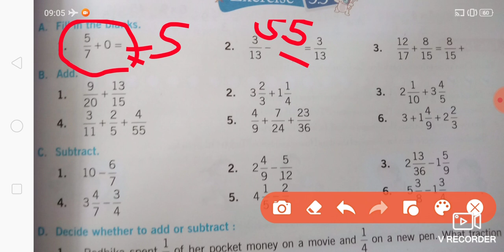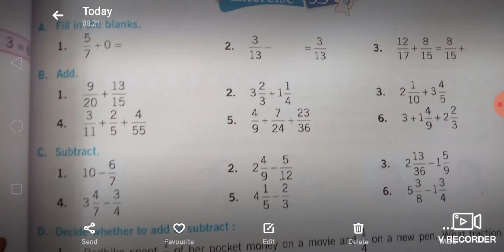MATHEMATICS CLASS-5 C-5 FRACTION EXE-5.5